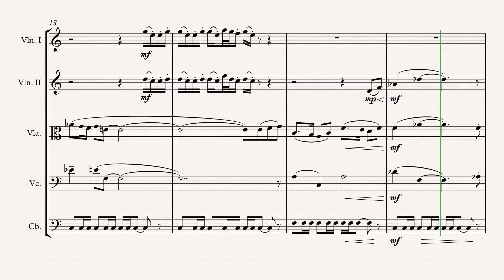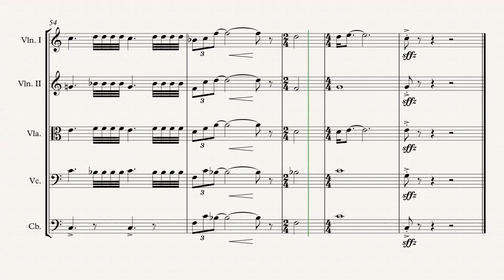„Olympic Theme“ String Quintet arr. Adrian Wagner (John Williams)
„Olympic Theme“ (Leo Arnaud) arr. Adrian Wagner - String Quintet (Sheet Music) Arrangement

Parts
Violin I
Violin II
Viola/Violin III
Violoncello
Contrabass